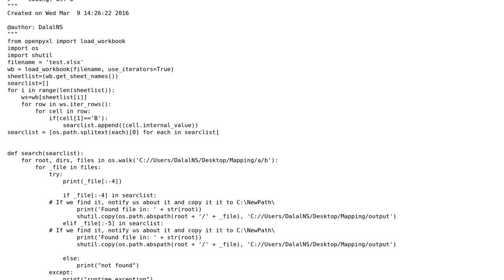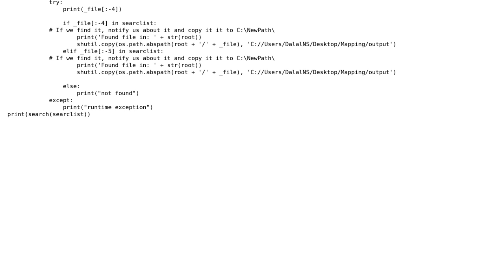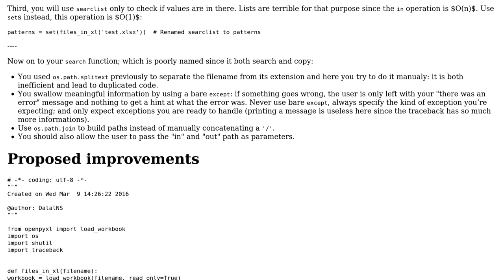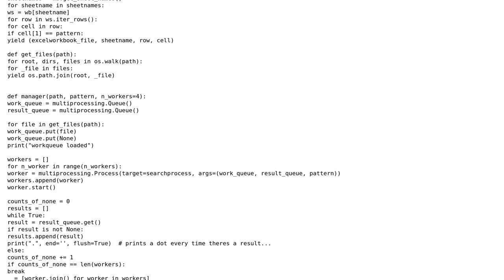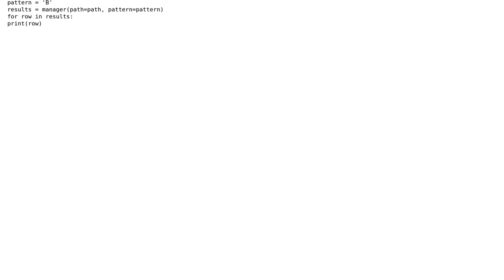Code Review: Copy files mentioned in an Excel sheet (2 Solutions!!)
Code Review: Copy files mentioned in an Excel sheet

With thanks & praise to God, and with thanks to the many people who have made this project possible! | Content (except music & images) licensed under CC BY-SA | Music | Images & others | With thanks to user root-11 user Navin Dalal user 301_Moved_Permanently user 200_success and the Stack Exchange Network Trademarks are property of their respective owners. You are responsible for your own actions.